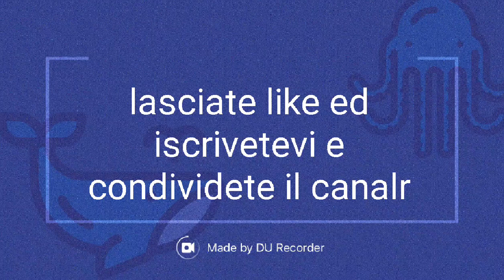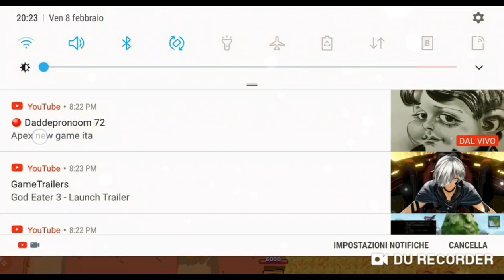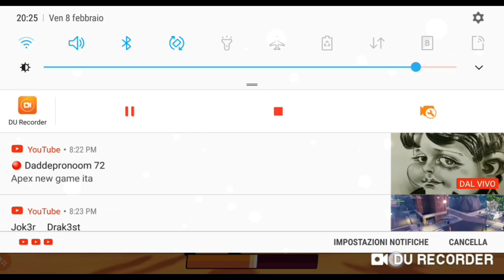Brawl stras:usiamo il ciccione che non mi ricordo come si chiama